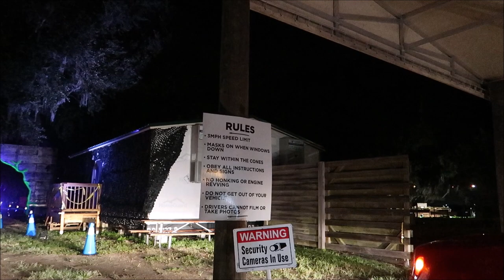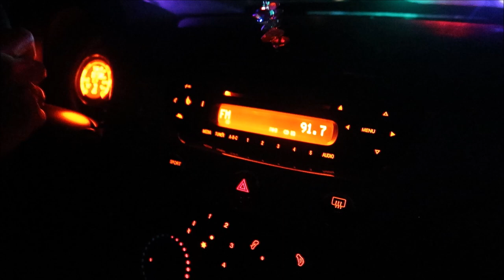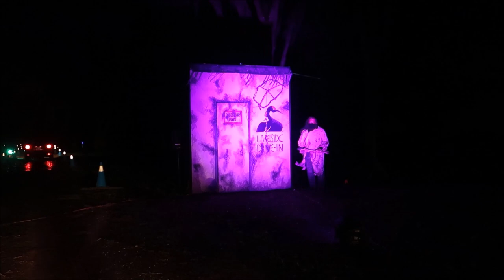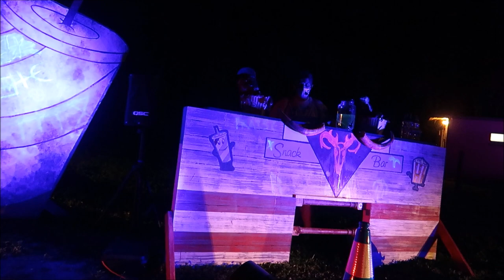Drive Thru Haunted Attraction | Haunted Drive Thru At The Scream n' Stream In Kissimmee Florida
Hey friends tonight we return to the Scream N Stream drive thru haunted attraction For It’s media preview night!!

Check out Jackie’s Video as well

Stacy ludwig

Victoria Thompson

ERNIE NOLTE

Mike Elliott

Troy Haase

Kevin Mckendree

Jesse Taylor

Robert Belliveau

Janet Matthews

Tina Spicer

Pamela Kester

Edward Williams

Kayla Barnett

Kristi Mikle

James Connelly

Regina & Michael

MAGI

Ann Kennedy

Jill Burns

Mary Place

Guy Turnquist

Shane Hebert

Christine Beebe

Rachel Warde

Lorraine Bonacorsi

Sheryl Potter

ScubaCat3

Ian

Julie Mauney

Texas Takes

Dawn Fawcett

Chandra Foster

Jesse Burrows

Brock Belinske

Tracey Armstrong

Thomas Young

Lyndsay Newton

David Lay